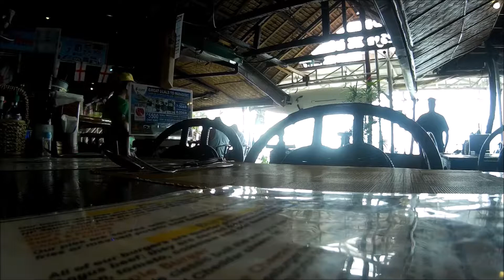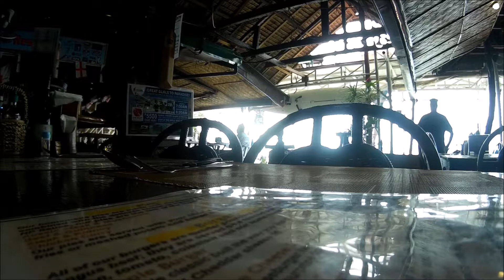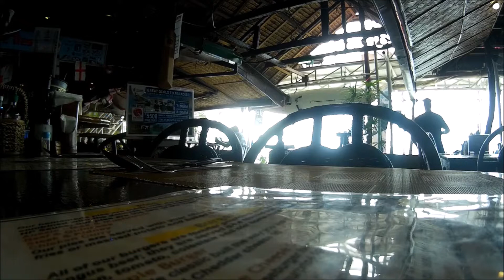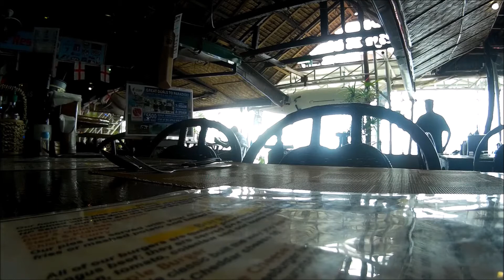Big Apple Dive Resort , Sabang Beach , Puerto Galera , Philippines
Watching them unload supplies  brought over on a banca boat from Batangas .